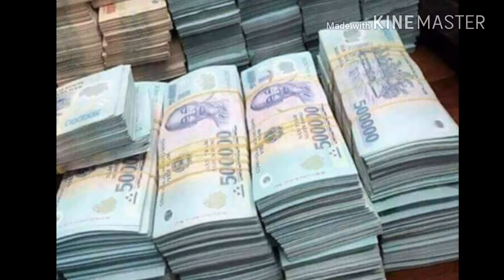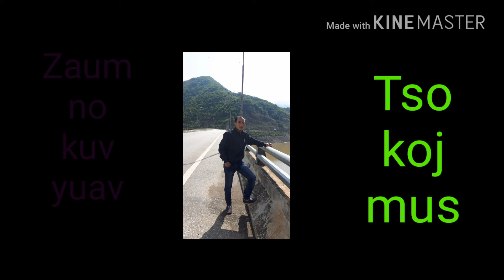Ua laib vim koj dhos duab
Txawm kuv yuav muab kias kuv txoj me siav
Los tshai yuav pauv tsis tau koj niam li kev npau suav
Zaum no kuv yuav tso koj mus